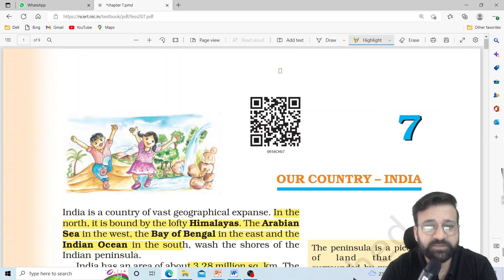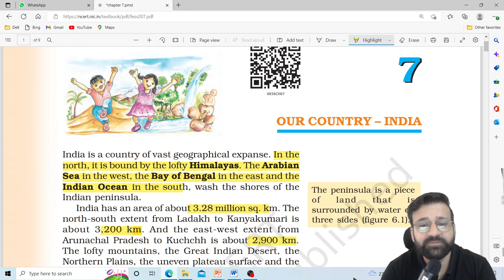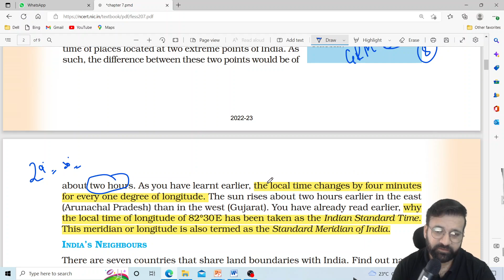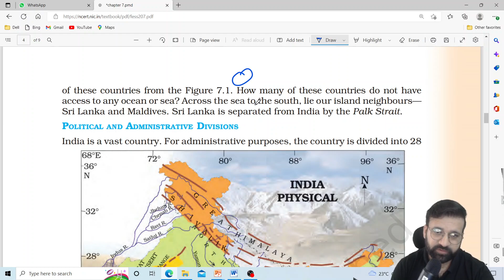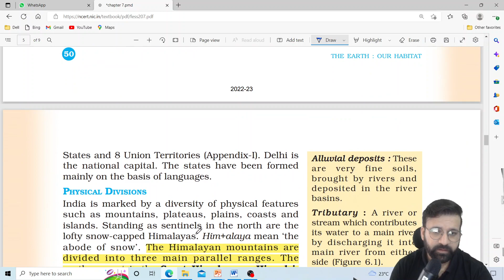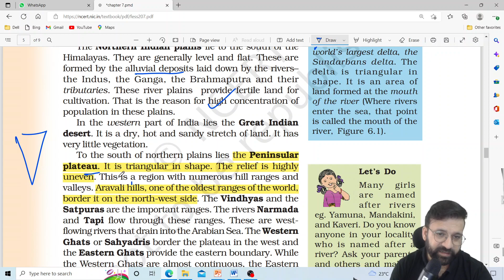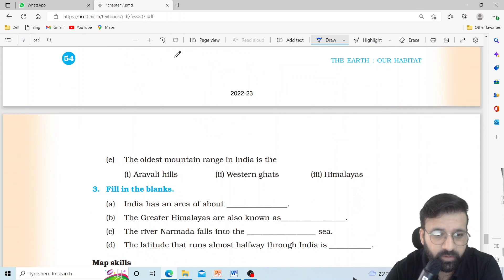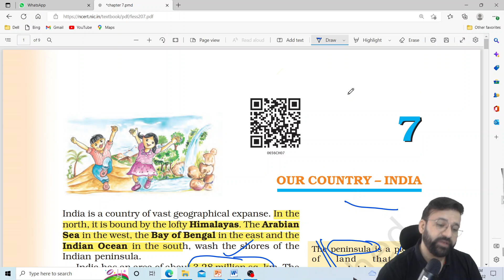Geography Class 6 NCERT for CDS/NDA/CAPF Preparation | ShreePrateek